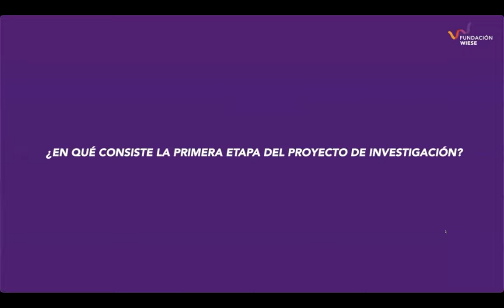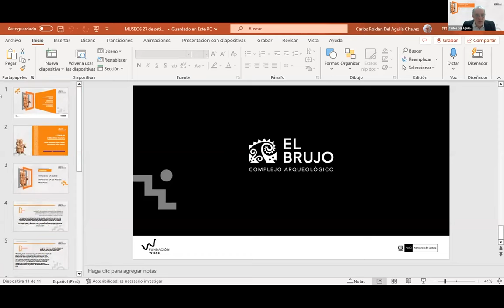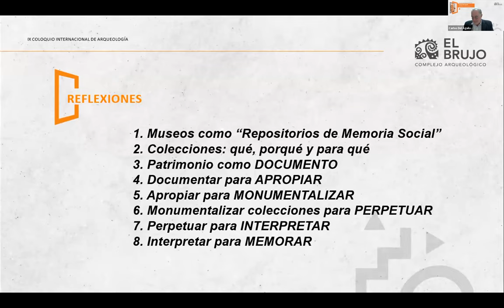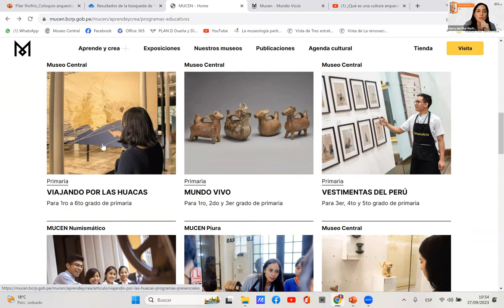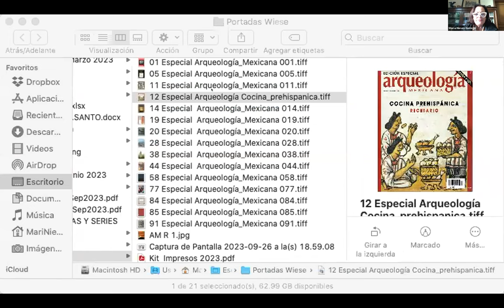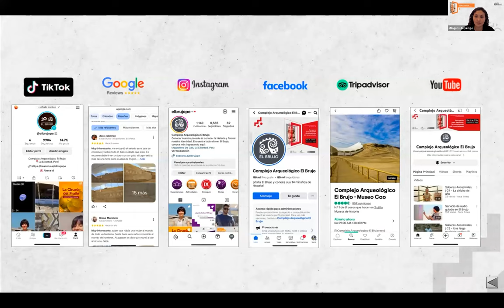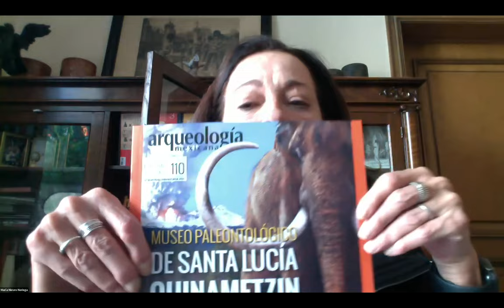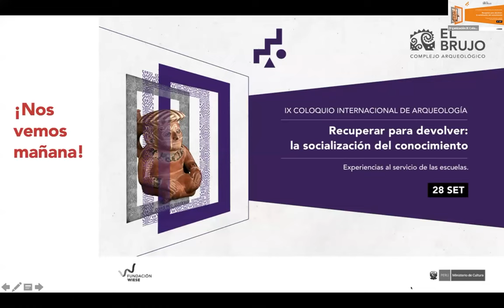IX Coloquio Internacional de Arqueología | Día 2: La socialización de los conocimientos